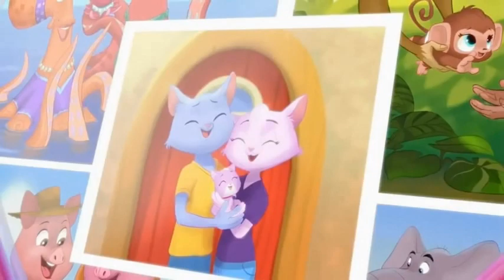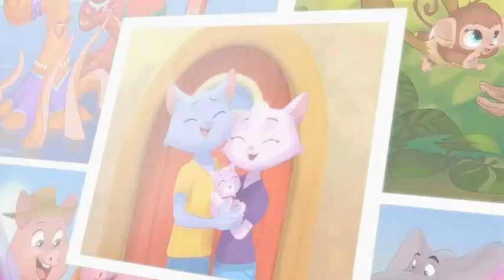Disney Junior USA Music Clips Theme Songs Continuity December 1, 2020 Pt 1